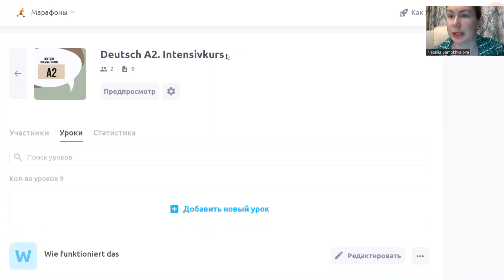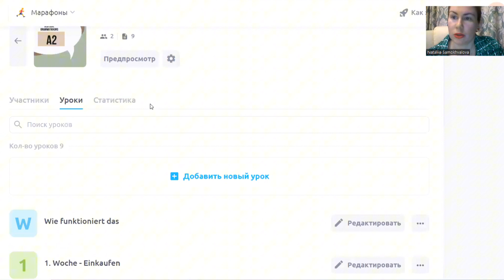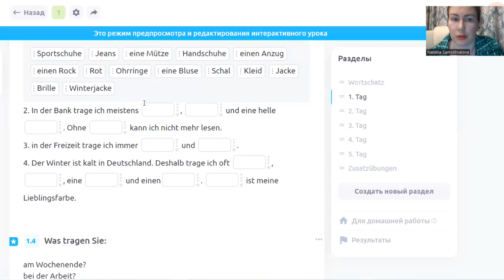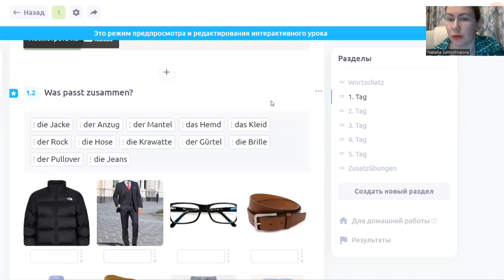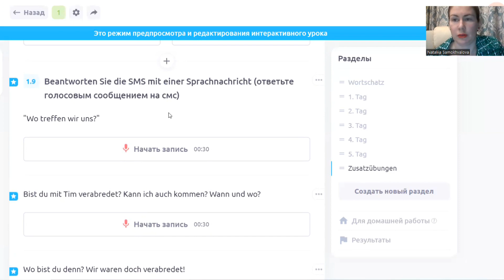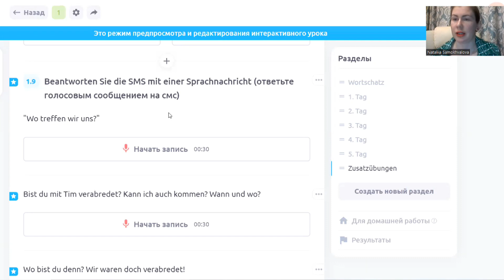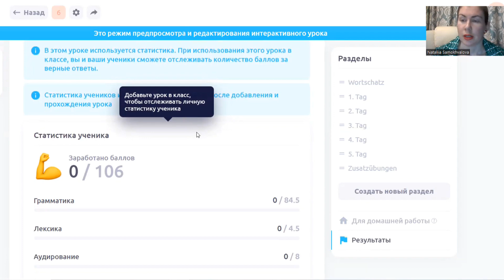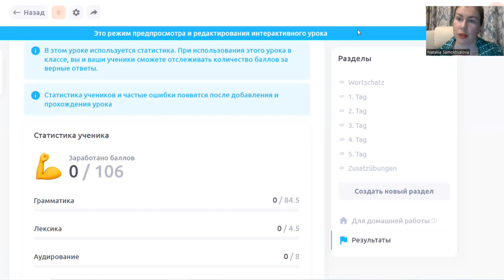✅️Обзор курса Deutsch.Grammatik A2. Intensivkurs.💥Старт в любое время! 💥